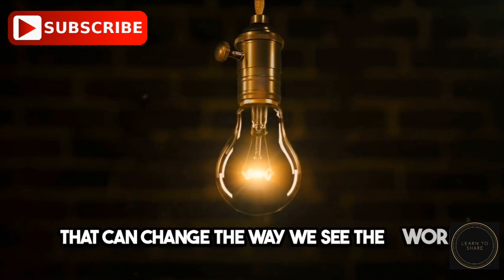The Zen Master And The Introvert | Learn English through Motivational stories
A story for you that might change your life and your way of thinking.Hike's Journey: The Magic of Imagination.
Follow the heartwarming journey of Hike, a shy boy who learns the incredible power of imagination from the wise Master Koji. Through a captivating tale set in a distant kingdom, Hike discovers how imagination can turn dreams into reality and bring beauty to even the darkest places.
Join me in exploring interesting story. He embraces his imagination, finds confidence in himself, and learns to make the world a brighter, happier place. This heartwarming story will inspire viewers to believe in the magic within themselves and the transformative potential of their own imagination.
Here's the links of more interesting short stories ;